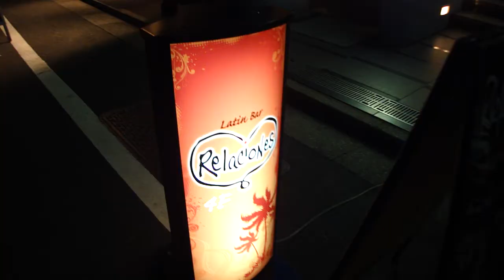2010.6.25(金)池袋レラシオーネの雰囲気(DSC-WX1)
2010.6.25(金)に池袋にオープンしたサルサバーRelacionesの雰囲気です。
終電後の時間帯に立ち寄ってみました。お店のホームページは以下です。

Sony Cyber-shot WX1でEV+0で撮影